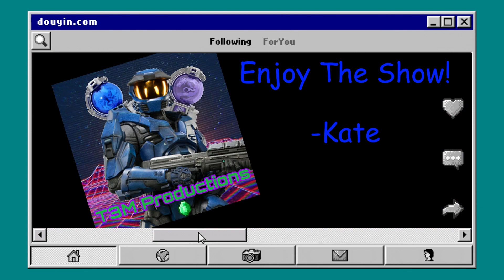Vlog #0: Getting Sick